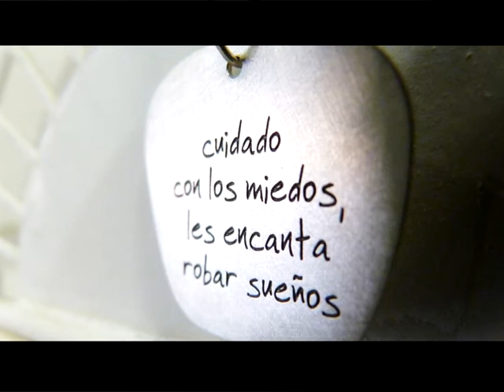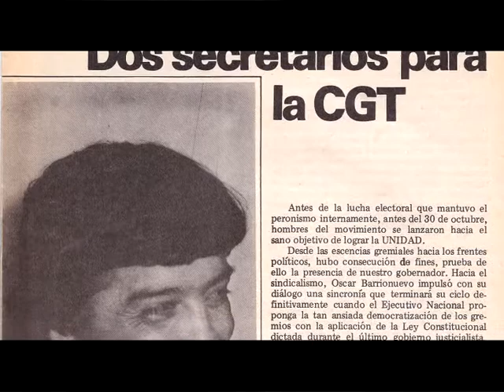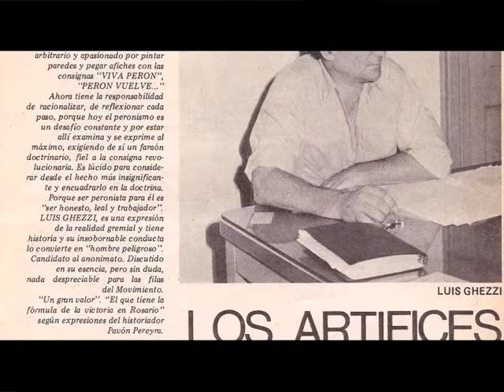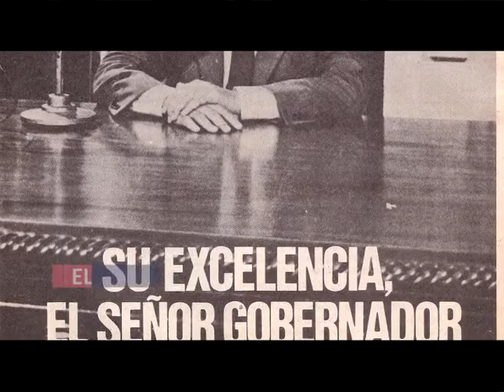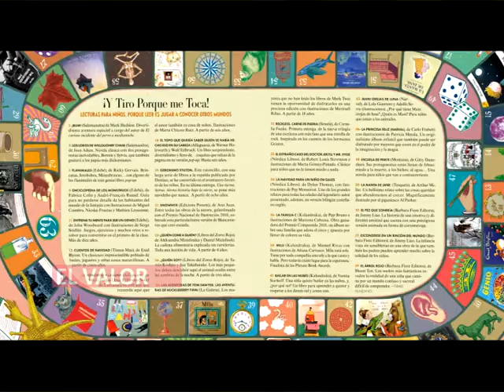El Valor de Vivir 20 Septiembre 2017